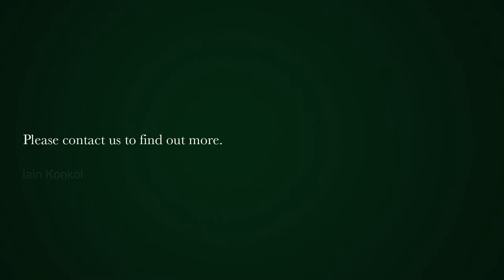2 bedroom apartment for sale in De Waterkant | Pam Golding Properties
The Quarter

Introducing The Quarter, a brand-new residential opportunity in a cobbled De Waterkant side street, where floor-to-ceiling glass meets the upwardly mobile aspirations of the design crowd, and the buzz of the strip meets the patina of a nineteenth century village. Nestled in a neighborhood that’s quaint, vibey and gleaming with little urban gems, these contemporary Signatura classics are designed for a rich, relaxed and hip urban lifestyle. And a potential investment upside steeper than the De Smit Street steps. Short-Lets Permitted
24-Hour Security
Prices re VAT Inclusive (No Transfer Duty)
Developers standard warranty
Air conditioning comes standard
Secure, covered parking bays
Top-end fittings and finishes
Hi-speed fibre optic connectivity
SMEG ovens and Ceran hobs